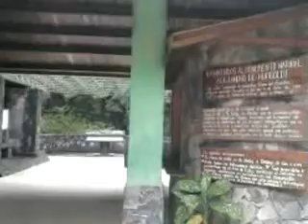recoriendo las calles de la cueva del guacharo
fue ,hermoso  estas por estas calles, con un clima tan sabroso